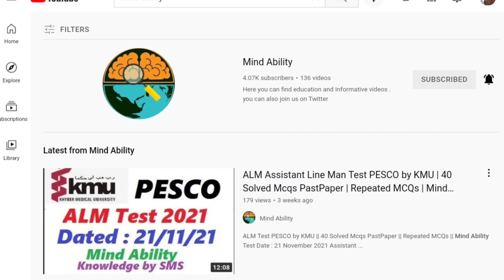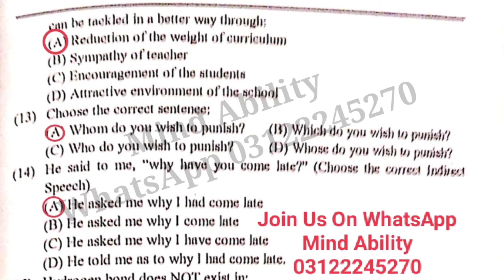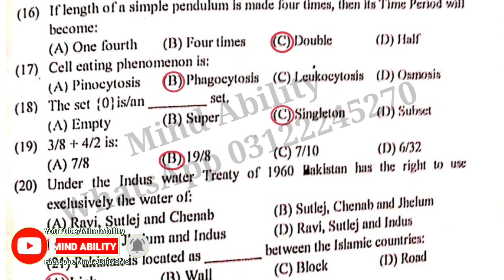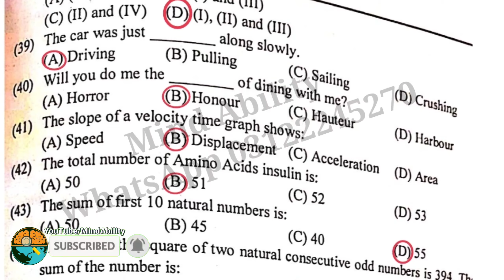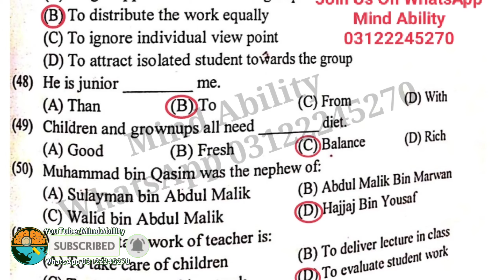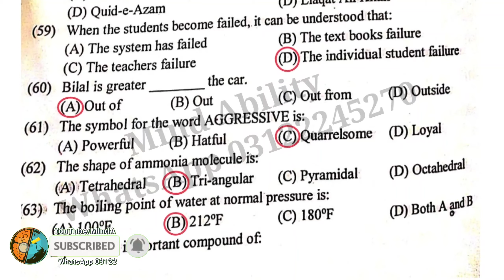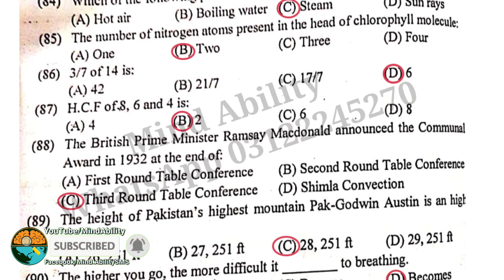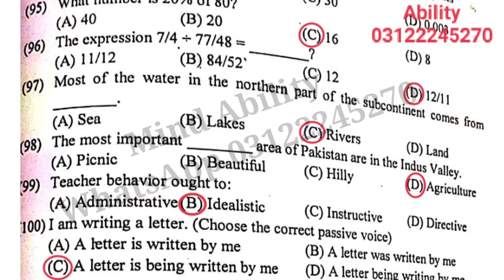PST | ETEA | 2019 | Solved Paper 100 mcqs | Primary School Teaching jobs Test | Govt Teacher jobs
PST | ETEA | Solved Paper 100 mcqs | Test held 2019 | Primary School Teaching jobs Test

ETEA PST Past Papers pdf,
PST Test MCQs pdf download,
ETEA MCQs book pdf download 2020,
PST test mcqs kpk 2020,
PST Past papers solved pdf,
PST past paper 2021,
ETEA MCQs 2021,
Most Repeated MCQs in ETEA,
PST Test 2021 KPK,
PST Past Papers Solved pdf KPK,
PST paper 26 September 2021,
ETEA pst Syllabus 2021,
PST Past papers 2020,
PST Mcqs,